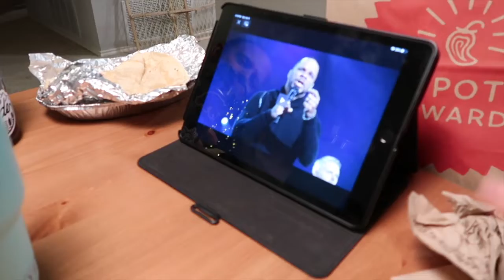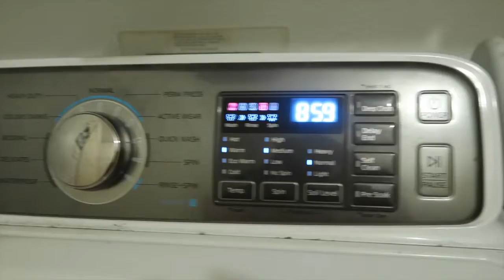Day 9 | Quick Bedroom Pickup | New Running Shoes | Laundry Hacks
In this episode, I do a quick master bedroom pick up. Jeremy gets new running shoes. We go for a walk and get chipotle for dinner. I also learned a new laundry hack! Thanks to a fellow YouTuber, Blair Lamb

She has been such an inspiration to me!